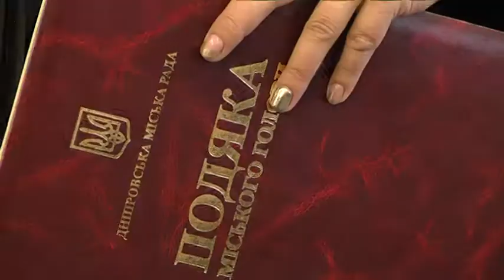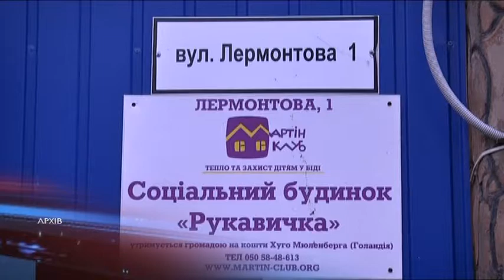Нові родини у Дніпрі цього року знайшли 29 дітей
Загалом у місті на обліку перебувають більше півтори тисячі сиріт і дітей, позбавлених батьківського піклування. Більшість влаштовані у сімейних формах виховання. З нагоди Національного дня усиновлення міська рада привітала опікунів, батьків-вихователів і прийомних батьків.